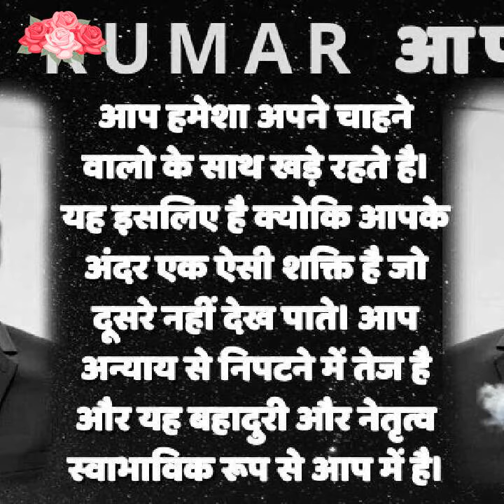Ajay Kumar tripathi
Yuva vikash dal